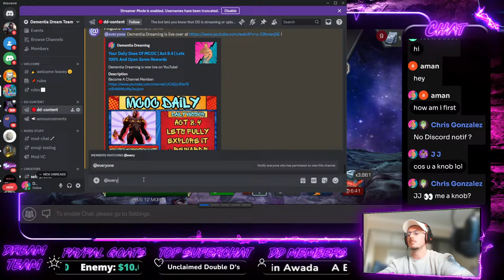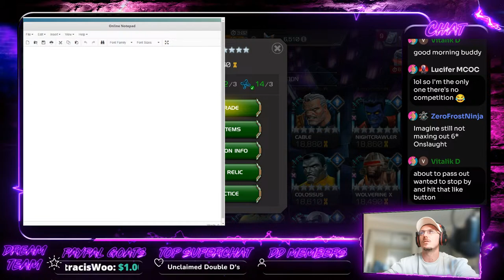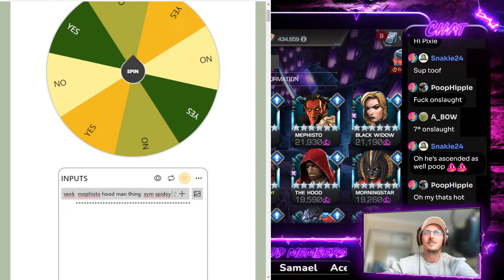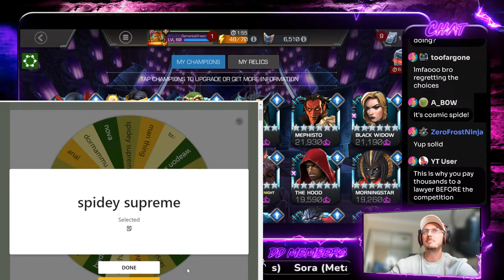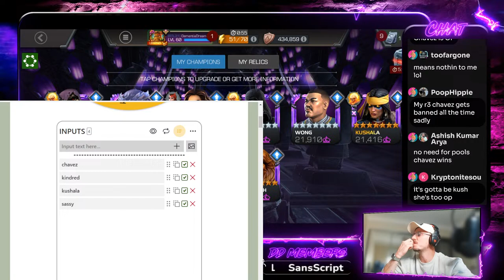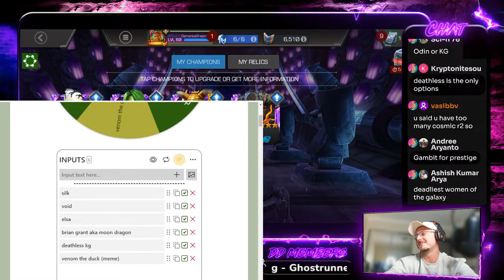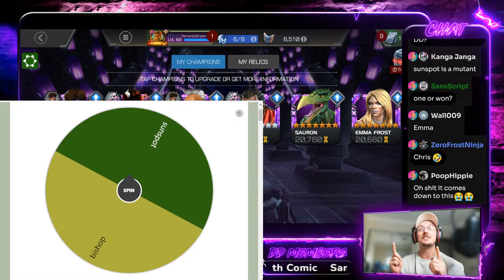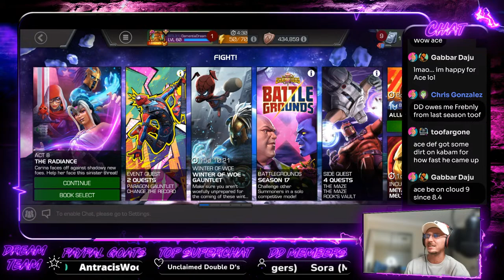Your Daily Dose Of MCOC | Act 8.4 100% | Rank Ups For BattleGrounds | Help Me!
Streaming MCOC in memory of my grandmother who had Dementia. Thank you for all the support!